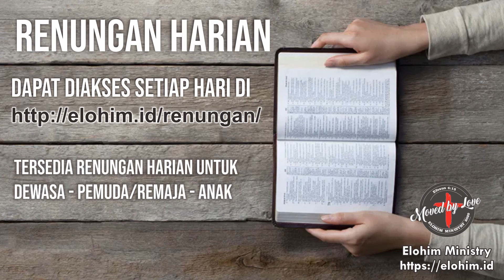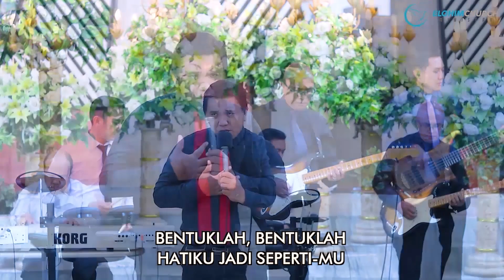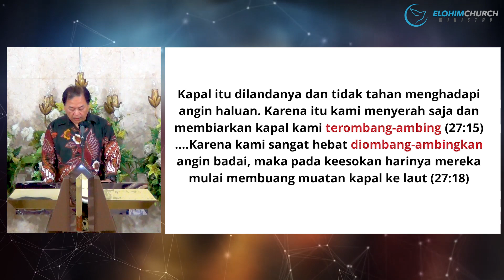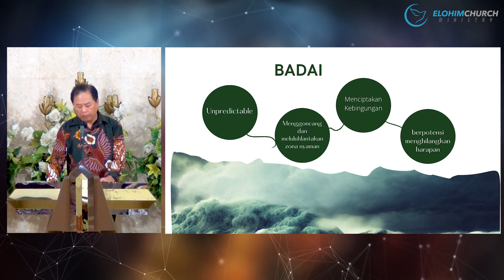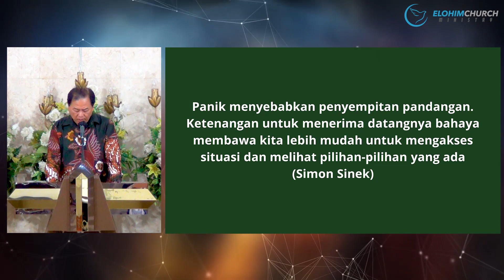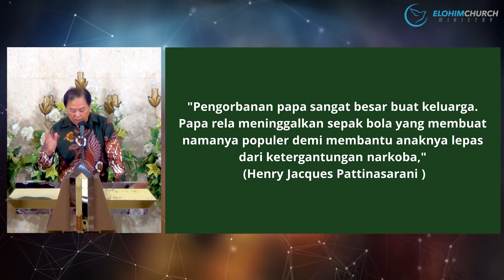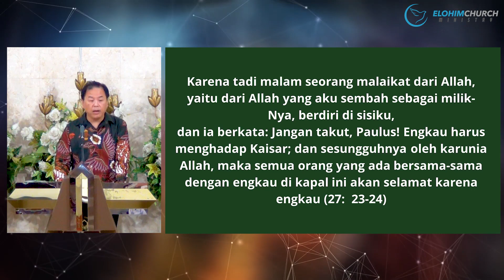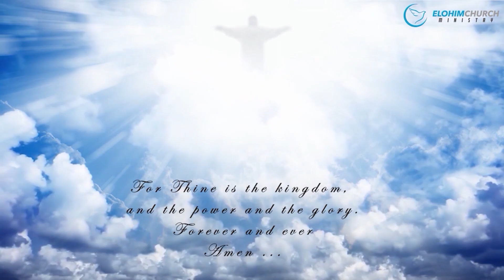Ibadah Online GPdI Elohim Batu, 21 Mei 2023 “KAUDA” ~ Iman ditengah Gempuran Badai Pdt. Gani Wiyono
Ibadah Online GPdI Elohim Batu Minggu, 21 Mei 2023 “KAUDA” ~ Iman ditengah Gempuran Badai” Pdt. Gani Wiyono
Mungkin banyak dari kita yang baru pertama kali mendengar kata “Kuada”. Kata ini pertama kali muncul dalam kitab Kisah Para Rasul 27. Kauda adalah sebuah pulau kecil, didalam Alkitab dalam peta perjanjian baru disitulah kita akan banyak melihat peristiwa-peristiwa perjanjian baru banyak terjadi didaerah sekitar Kauda. Sampai saat ini pulau ini masih ada, dan pulau ini sangat kecil, karena hanya berisi penduduk sekitar 150 orang saja. Sekalipun  pulau ini kecil, namun didalam perjanjian baru pulau ini memiliki catatan yang menarik. Karena tak jauh dari pulau inilah Paulus dan orang -orang yang menumpang disebuah kapal mengalami badai yang begitu hebat.
Namun pada hari ini kita mau sama-sama belajar tentang 3 hal yang harus kita lakukan ketika di gempur dengan badai kehidupan:
1. Tetap tenang dan tidak panik
2. Buat Pilihan Bijak: Pertahankan hal-hal essensial, buang yang tidak essensial
3. Tetap percaya pada Allah dan  Firman-Nya ditengah-tengah ketidakpastian
Ketika kita dihantam dan digempur oleh badai kehidupan, kita perlu percaya kepada Allah dan FirmanNya, walaupun keadaan dan situasi yang mungkin kita hadapi saat mengalami badai tidak ada kepastian. Firman Tuhan katakana bahwa pencobaan-pencobaan yang kita alami adalah pencobaan biasa yang tidak melebihi kekuatan manusia. Kita harus percaya dan pegang akan hal ini didalam kehidupan kita.